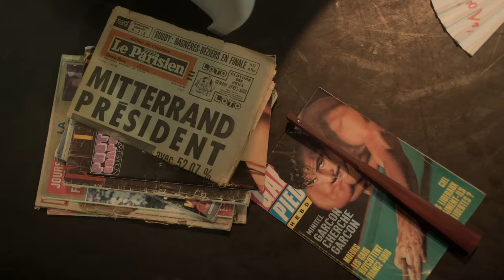Jacques de Bascher teaser